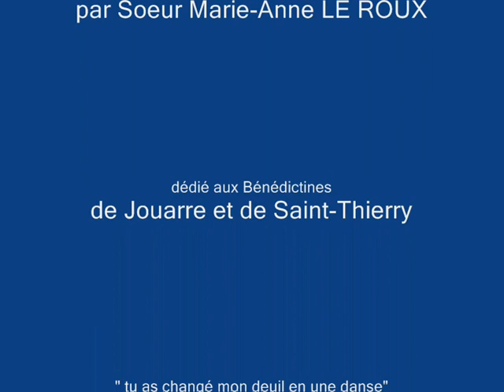Soeur Agathe DUTREY ô prends pitié 31 Août 2012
Chant composé par Soeur Agathe DUTREY à partir des psaumes.